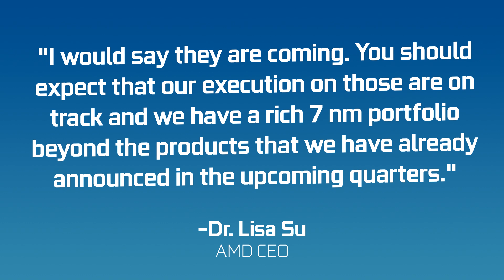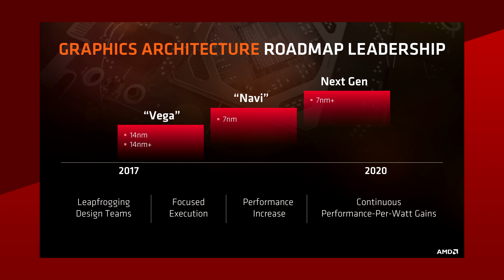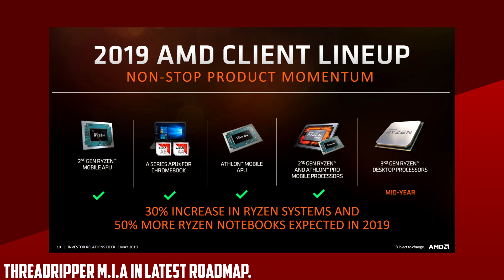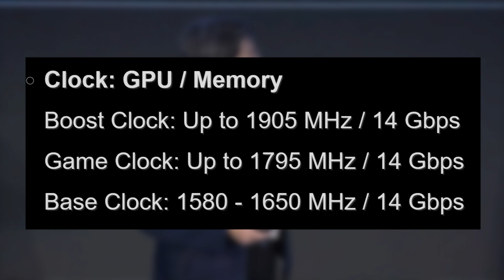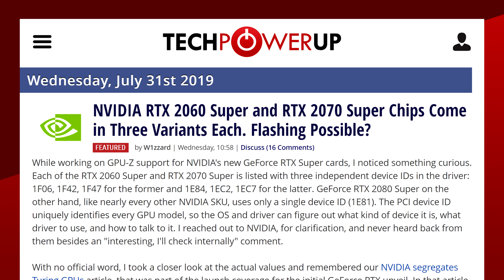AMD Could Launch New Navi GPU’s by the End of This Year!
We’ve heard a lot of Rumors lately about Navi. We’ve heard things on the low end like Navi 14 aka the RX 5600 and 5500 and on the high end with Navi 20 or Navi 12 but we’re not getting anything from AMD. At least we were’nt until now… sort of. In a recent Q&A with AMD’s CEO, Lisa Su was aked about the high end market for Navi and mobile 7nm chips.

What we got was a very vague confirmation of what we already knew. She said , and I quote "I would say they are coming. You should expect that our execution on those are on track and we have a rich 7-nanometer portfolio beyond the products that we have currently announced in the upcoming quarters"

So basically, Big Navi is on track. If we look at the roadmaps, and we assume that the high end cards are 7nm Navi and not 7nm+ Next Gen, then the RX 5800 or 5900 or both should make an appearance by the end of this year.

Being on track for AMD’s is a pretty good thing. Navi was teased for the first time in 2016 with a plan to release in 2018. Every roadmap that came after moved navi slightly further until it was mid 2018 and then 2019 and now we finally got in in the second half of the year. Its not that big of a delay compared to something like Intel’s 10nm’s but its still a delay we had to endure.

As for what Lisa had to say about a Rich 7nm portfolio beyond the products that we have currently announced. It means we’re probably going to see other Zen 2 based products in the near future. This is likely a reference to Threadripper on 7nm’s. Besides that, I dont know what else AMD could have in store for this year since mobile chips probably wont be coming until next year and the rest of the lineup like Athlons and APU’s are one gen behind in architecture.

TODAY'S DOSE OF TECH NEWS SOURCES